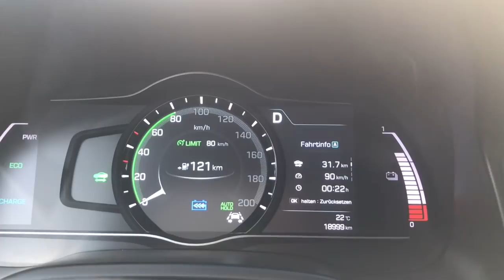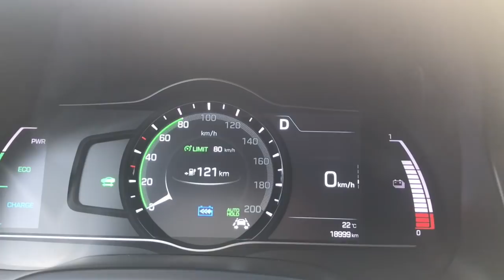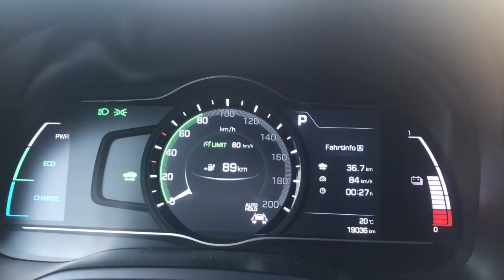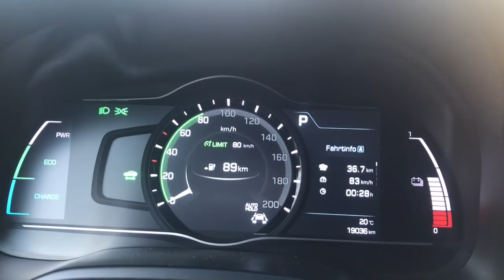Mythos Rekuperation BAB/Landstraße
Willkommen auf meinen Kanal rund um die Elektromobilität.

In diesem Video mache ich eine Verbrauchsfahrt (BAB/Landstrasse) mit verschiedenen Rekuperationsstufen. Die erste Fahrt mit voller Rekuperation, die zweite Fahrt ohne Reku.

Die Frage: In welchem Modus spart man mehr Strom? Das Ergebnis seht ihr im Video.

37km A27/Landstraße
Wetter: 22 Grad Sonne
Tempo: 130km/h BAB - 80/110km/h Landstraße
Schnitt: ca. 90km/h
Verbrauch mit Reku: 14,2kWh/100km
Verbrauch ohne Reku: 13,5kWh/100km